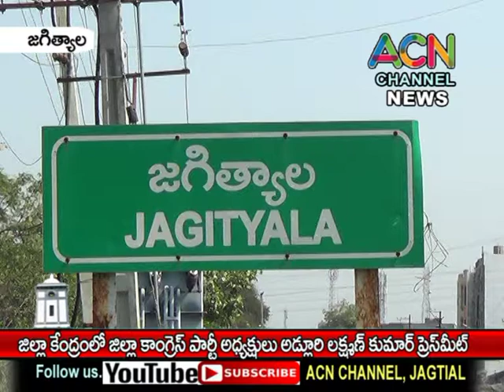జగిత్యాల జిల్లా కేంద్రంలో జిల్లా కాంగ్రెస్ పార్టీ అధ్యక్షుడు అడ్లూరి లక్ష్మణ్ కుమార్ ప్రెస్ మీట్